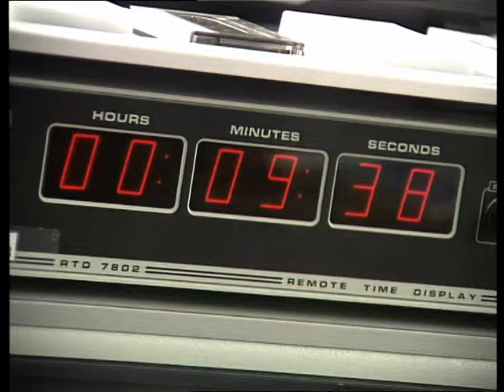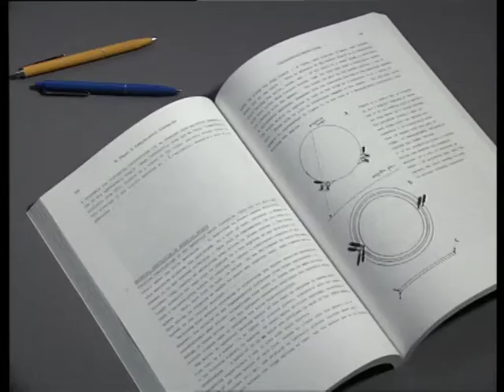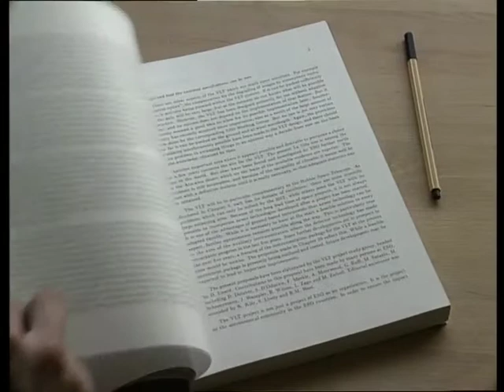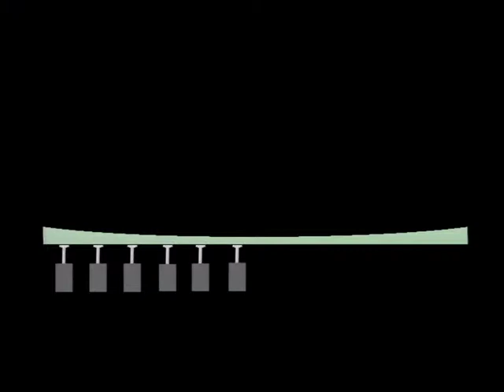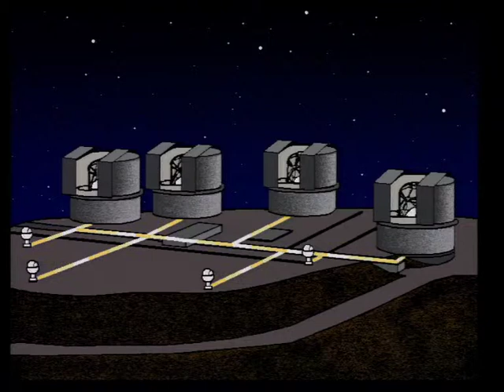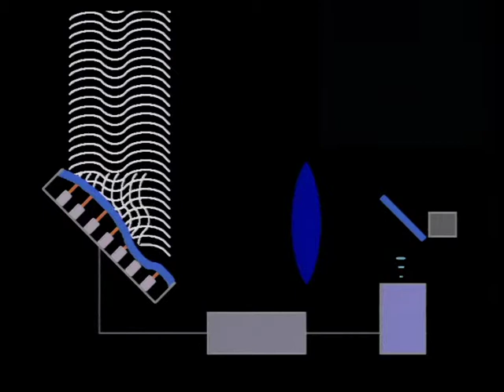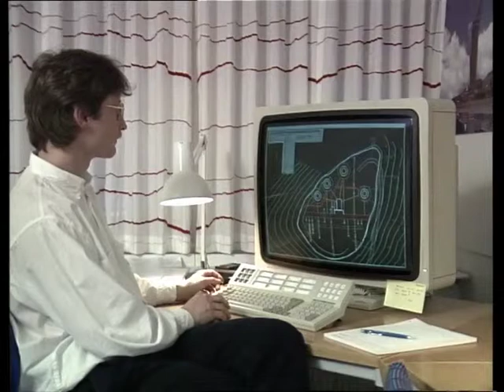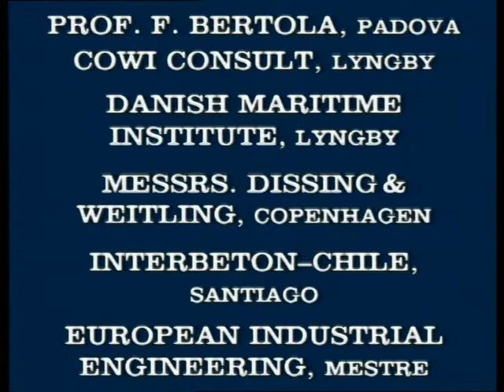The VLT Tale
The ESO 16-m Very Large Telescope (VLT) is an unique astronomical instrument, not only because it will become the largest optical telescope in the world, but also because of its novel design, the application of the latest technology and the way it will be operated. Most importantly, it is a manifestation of Europes determination to play a leading role in an important field of fundamental research.

Seen in a historical context, the film describes the VLT project and highlights some of the technology which will be used in this most exciting science instrument.